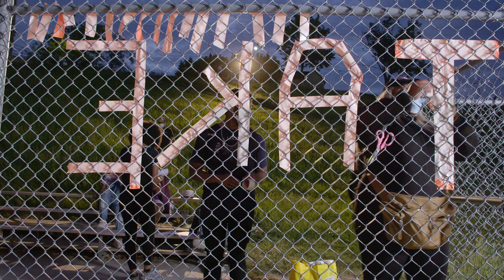Next Stop BTS: Community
We explore how having a strong sense of community on set translates to better content on-screen.

NEXT STOP
Next Stop is an anthology comedy series that chronicles the lives of young Black Torontonians as they confront the challenges of living in a competitive, expensive, and rapidly changing city.